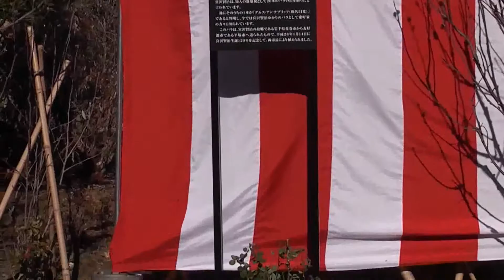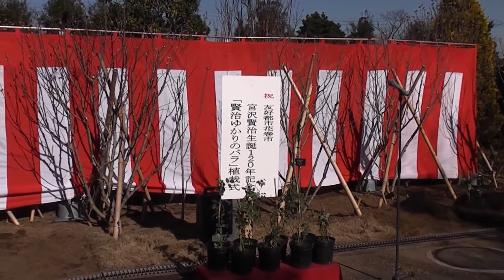花菜ガーデン 花巻市寄贈「宮沢賢治ゆかりのバラ」植栽式 開会 2016年1月14日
岩手県花巻市より、宮沢賢治生誕120年を記念して、賢治ゆかりのバラ「グルス アン テプリッツ」（和名「日光」）の苗木10本が神奈川県平塚市に寄贈されました。2016年1月14日、花菜ガーデンで開かれた植栽式オープニングの模様です。くわしくは、拙サイト「ベッラ！平塚」→花巻ばら会が育てた「宮沢賢治ゆかりのバラ」 をご覧ください。